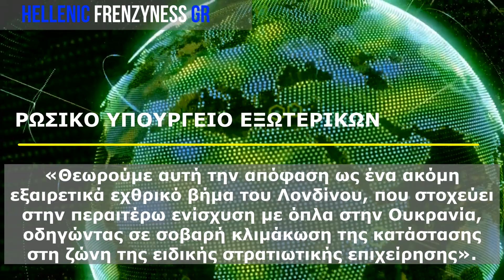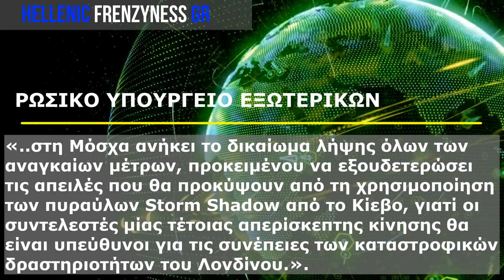"Δήλωση φωτιά" από τη Ρωσία: "Θα απαντήσουμε καταλλήλως.."